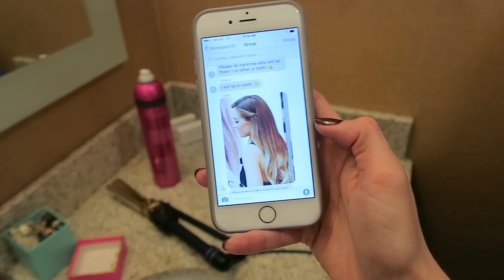CARLIE & JACKSON - MY WEDDING DAY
Today was such an amazing day.  So exited to begin eternity with this man.  Special thanks to our videographer Davey.  Go check out his channel for daily vlogs and more sneak peaks from the wedding and reception.